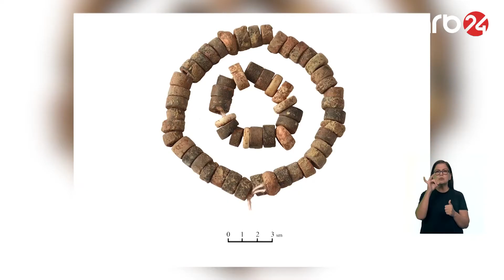Lələtəpədə arxeoloji qazıntılar zamanı yeni tapıntılar aşkarlanıb - Xəbərlər